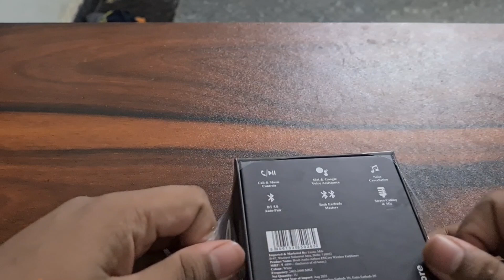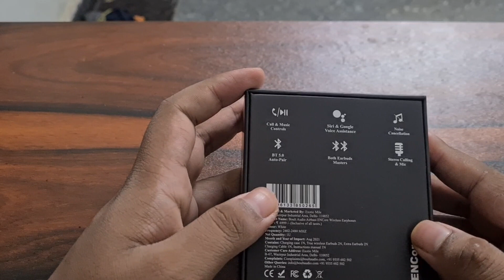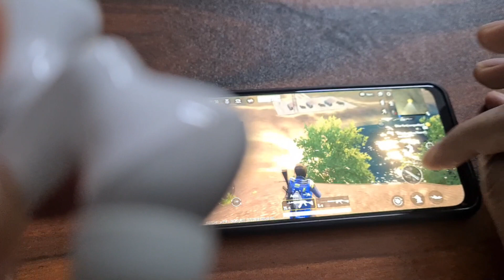Boult audio encore tws earbuds with Quad mic, ENC, IPX7 Water proof unboxing and review ⚡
Boult audio encore tws earbuds with Quad mic, ENC, IPX7 Water proof unboxing and review ⚡. In this video we will unbox Boult audio encore tws, which come with quad mics and 36 hours of playtime, environmental noise cancellation. Also boult audio encore tws earbuds have IPX6 fully waterproof protection.
Which make them better tws under 2000 rupees.
I have done gaming and calling/mic review with boult audio encore tws earbuds and find out that the call quality is okay, and these tws earbuds are not for gaming.
What about the sound and bass, so, let me tell you clearly, sound quality is okokok, not too good or not too bad, and bass is okay too nothing extra audionary at this price point.
How to charge boult audio encore- To charge these earbuds tws you need to charge the earbuds case, and if case is charged then put the earbuds in the case and earbuds will charge automatically too.
You can charge earbuds with case as well. Boult audio encore charging time is 1 hour and you can get around 25 to 30 hours of battery life easily. However company claim 36 hours of battery back up.
But still its okay.

To buy Boult audio encore using this

So what do you think about Boult audio encore tws?